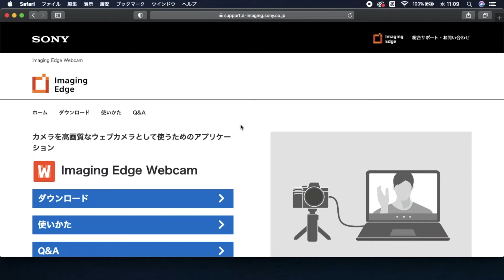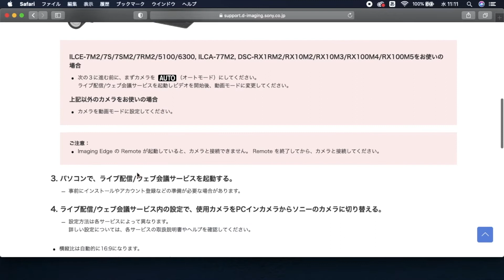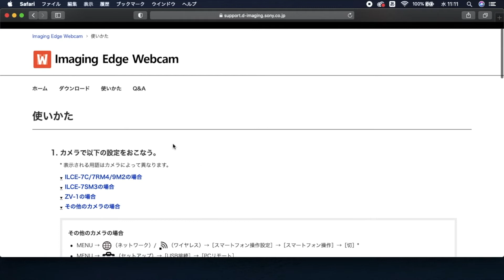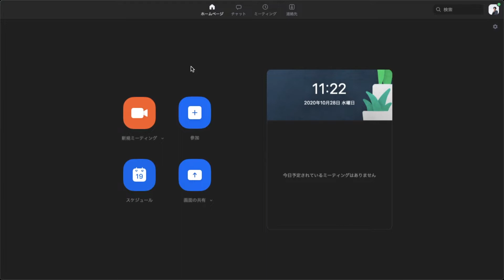【ZOOM】SONYα6400がWEBカメラとしてMacでも使えるようになった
リモートワークやリモート飲み会などが増えWebでのコミュニティが盛んになりまた。
そんなリモートでのやり取りを人よりもいい画質でやりたくないですか？
SONYのカメラがWindowsだけではなくMacにも対応しMacユーザーでSONYユーザーがZOOMなどでWEBカメラとして使えるようになりました。
ぜひMacユーザー・SONYユーザーは試してみてください！

使用機材

動画撮影用
・SONY α6400

自己紹介

撮影時のカメラとレンズ、F値を紹介してます。